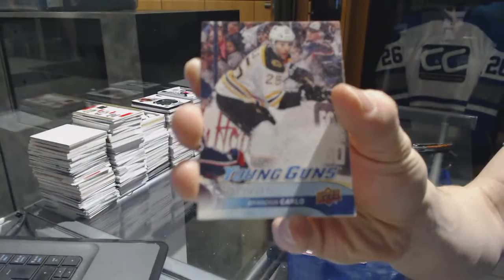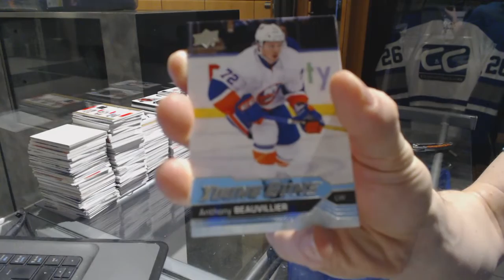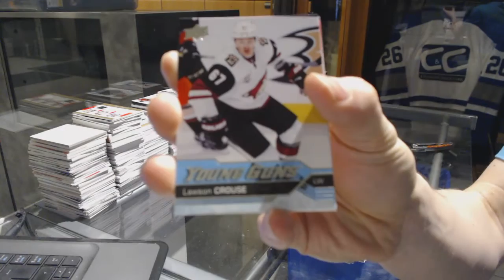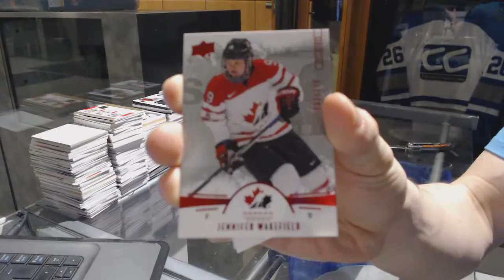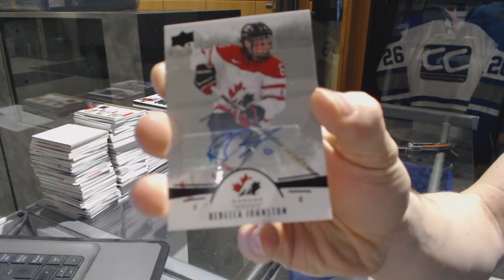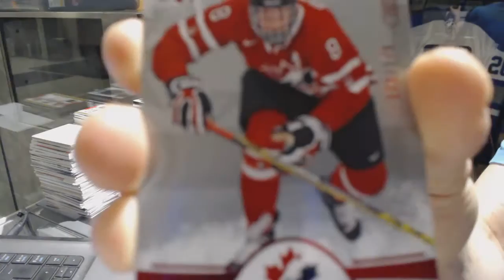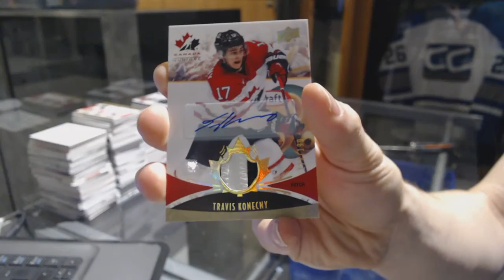16-17 UD Team Canada World Juniors & 16-17 UD Series 1 Hockey Box Break - C&C GB #7009